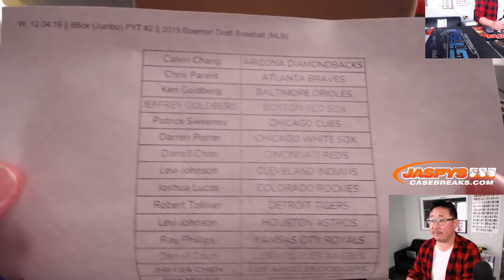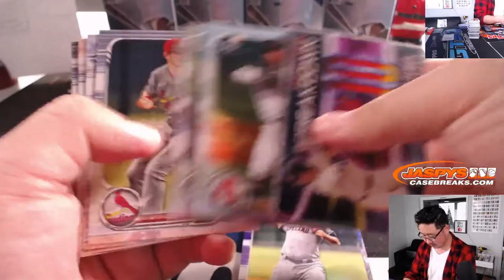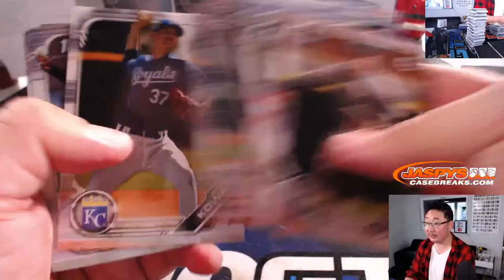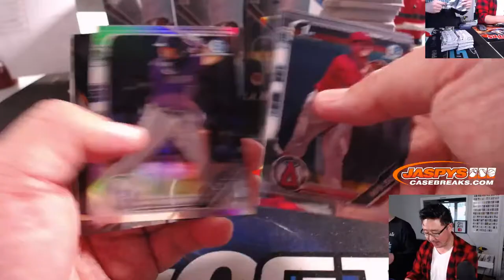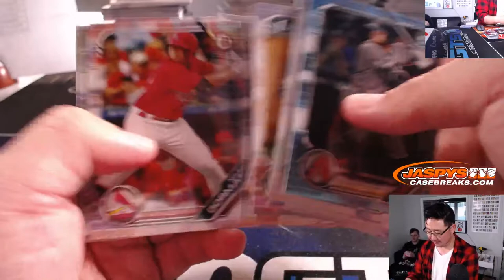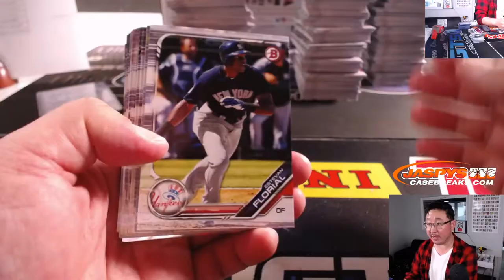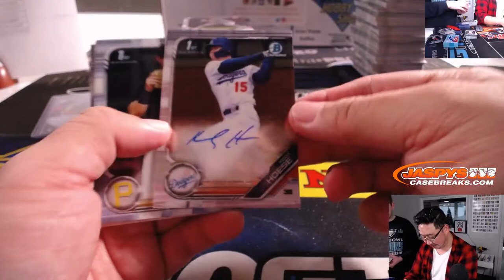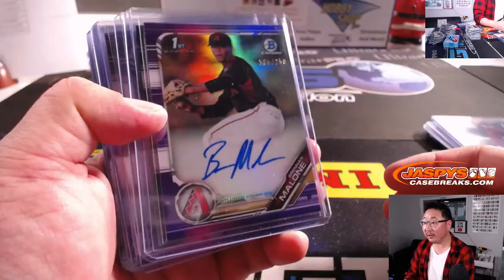W, 12.04.19 || 8Box (Jumbo) PYT #2 || 2019 Bowman Draft Baseball (MLB)